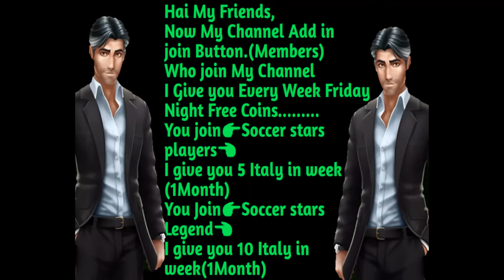3 Spain Games 1 Beach Arena Awesome Players Easy increase Your Coins Soccer Stars Tips And tricks👍